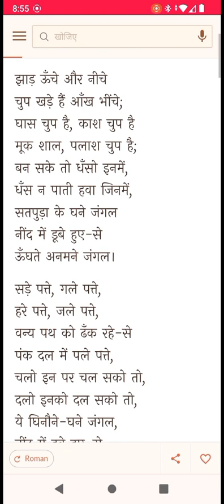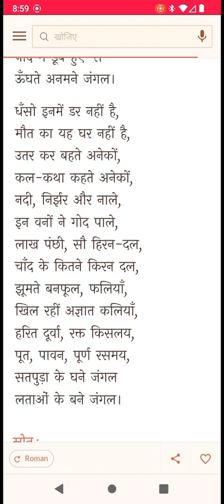सतपुड़ा के जंगलभवानीप्रसाद मिश्र सतपुड़ा के घने जंगल नींद में डूबे हुए-से, ऊँघते अनमने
सतपुड़ा के जंगलभवानीप्रसाद मिश्र सतपुड़ा के घने जंगल नींद में डूबे हुए-से, ऊँघते अनमने जंगल। झाड़ ऊँचे और नीचे चुप खड़े हैं आँख भींचे; घास चुप है, काश चुप है मूक शाल, पलाश चुप है; बन सके तो धँसो इनमें, धँस न पाती हवा जिनमें, सतपुड़ा के घने जंगल नींद में डूबे हुए-से ऊँघते अनमने जंगल। सड़े पत्ते, गले पत्ते, हरे पत्ते, जले पत्ते, वन्य पथ को ढँक रहे-से पंक दल में पले पत्ते, चलो इन पर चल सको तो, दलो इनको दल सको तो, ये घिनौने-घने जंगल, नींद में डूबे हुए-से ऊँघते अनमने जंगल। अटपटी उलझी लताएँ, डालियों को खींच खाएँ, पैरों को पकड़ें अचानक, प्राण को कस लें कपाएँ, साँप-सी काली लताएँ बला की पाली लताएँ, लताओं के बने जंगल, नींद में डूबे हुए-से ऊँघते अनमने जंगल।